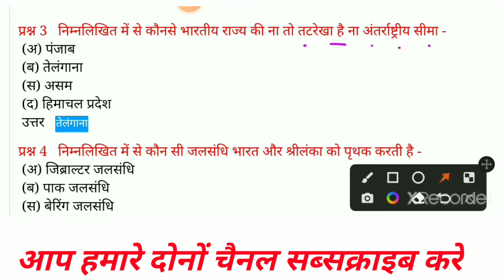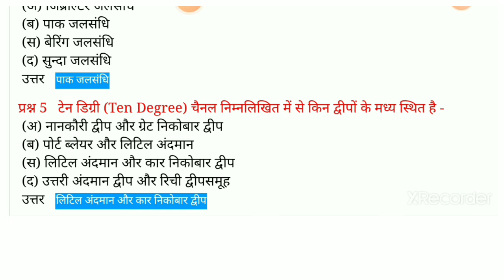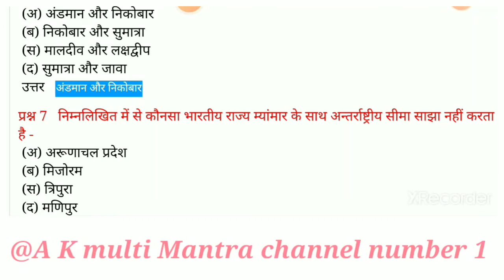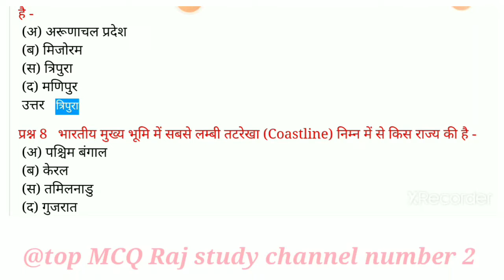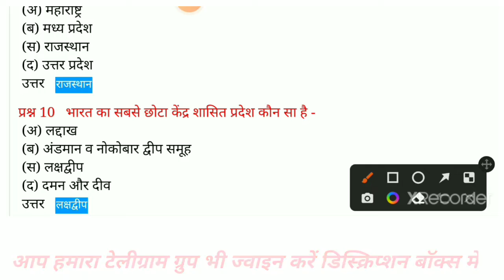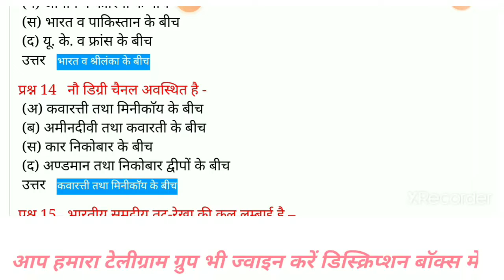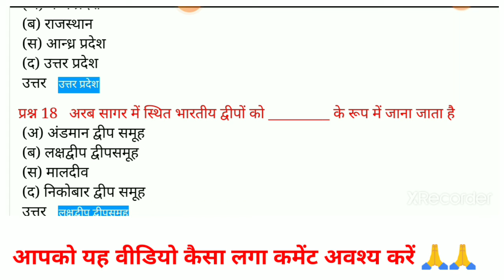भारत_का_सामान्य_परिचय | Indian geography NCERT